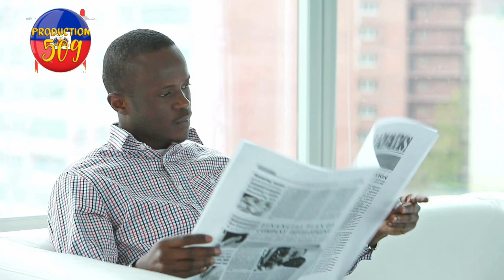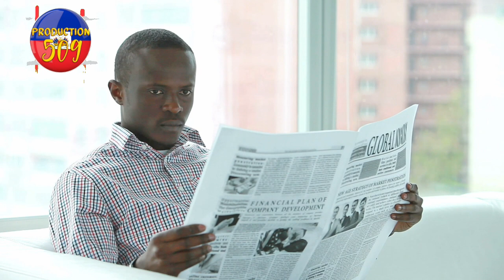Vanvire nan bouda NENEL CASSY bagay yo pa bon pou li menm anpil moun viredo bali sak pirèd SDP kraze